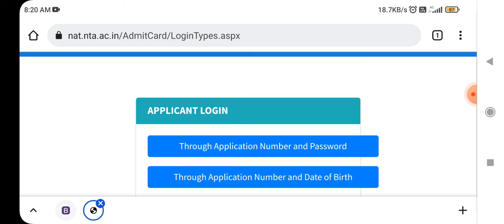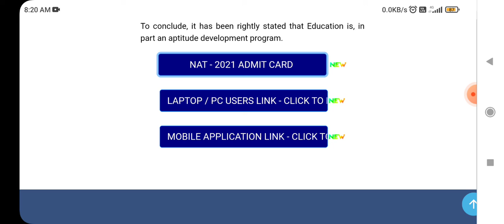NAT 2021 admit card||national aptitude test 2021 admit card||nat 2021 important updates||nat nta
Hey everyone the admit card of national aptitude test are now available you can download them by official website of nat 2021.